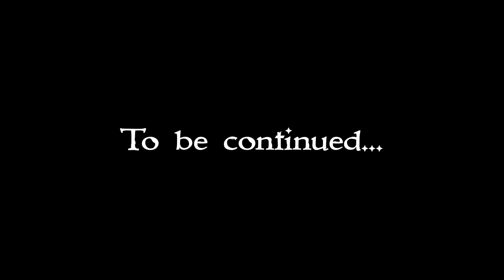Transformers Origins: Mega Empress, Part 4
In this sequel to Grimlocked, Trickdiamond’s team frees Mega Empress, who goes on a revenge spree on Cybertron and Earth! The Origins series will see short story arcs as well as one shot episodes that detail how new Transformers arrived on earth during the G1 Sunbow cartoon continuity.

Featuring:

Takara Masterpiece: Optimus Prime, Ratchet, Starscream, Prowl, Cordon

Mastermind Creations: Eris (as Mega Empress), Ni (as Nickel), Azalea (Customized as Trickdiamond)

Toyworld: Leia (customized as Elita One)

Generation Toy: Sergeant (as Streetwise)